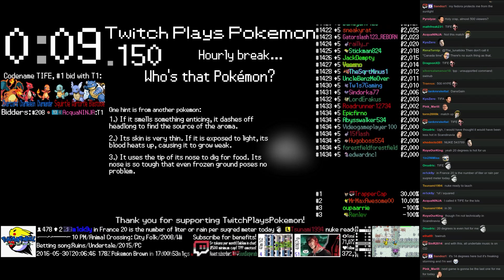Twitch Plays Pokémon Battle Revolution - Match #45064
Match #45064 [Blue: Toxicroak, Paras, Claydol] vs [Red: Granbull, Carnivine, Mantine]